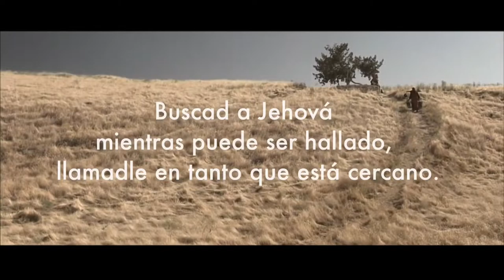Julio Perez: Sedienta Está Mi Alma (Video Oficial)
Hermanos Dios Me Les Bendiga, Les Presento Uno De Mis Temas (Sedienta Está Mi Alma)  Espero Sea De Mucha Bendición Recuerden Suscribirse Y Dejar Su Like Y Si Les Gustó Pueden Compartirlo Para Llegar A Más Corazones.

También Ya Pueden Escuchar Mis Temas En Todas Las Plataformas Digitales

Amazon
YouTube Music